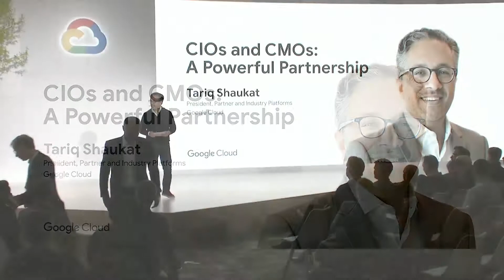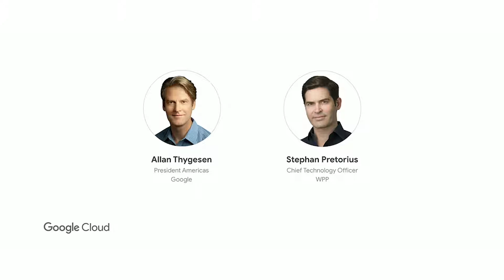Google and WPP on the power of CIOs and CMOs working together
CIOs and CMOs are working together to create smarter customer analytics and make decisions faster. In this video, Google Cloud’s president of partners and industry platforms, Tariq Shaukat, and Google’s president of Americas, Allan Thygesen, talk with Stephan Pretorius, CTO of @wpp, about how the cloud can transform the way businesses function and offer value to their clients as more and more aspects of sales and marketing are driven by data and technology. This shift has led WPP to make major investments in cloud technology.